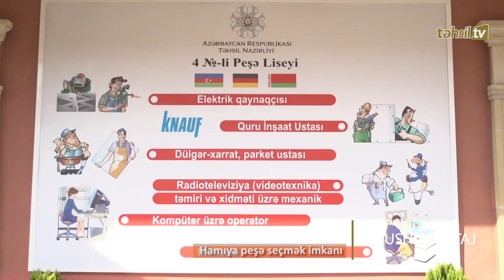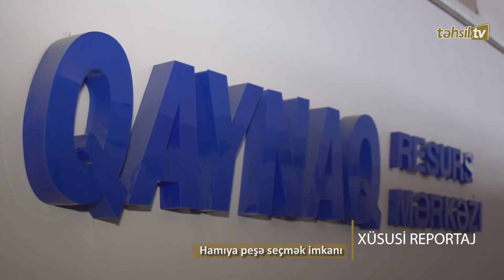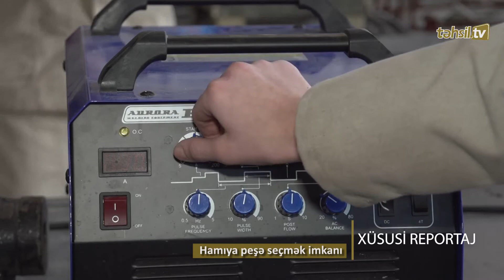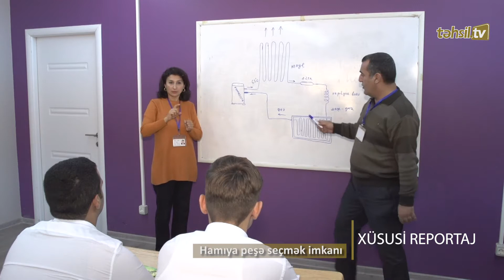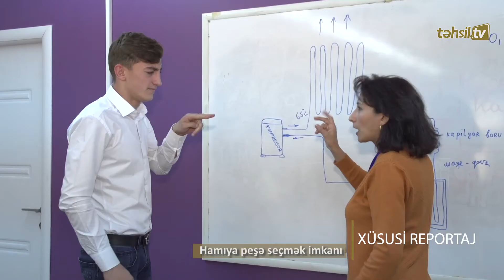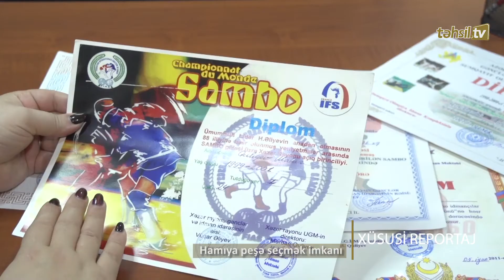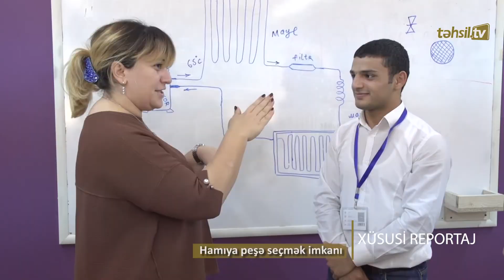Təhsil TV: Hamıya peşə seçmək imkanı - Xüsusi reportaj